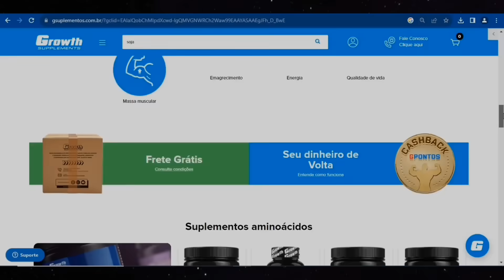OS MELHORES MEMES MAROMBA | OS TOPS DA SEMANA - MUSCLECORTES #61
➡️ CURTE O NOSSO TRABALHO?! Então nos apoie e de quebra tenha acesso ao melhor da SUPLEMENTAÇÃO DE ALTA PERFORMANCE na GROWTH e com um descontinho especial !

🟢Cupom: MUSCLECORTES

➡️ Manos, mais um videozinho brabo pra vcs com memes atualizados desse universo vasto e cômico que é a Maromba kkk. Fiz o vídeo com muito carinho, espero que vcs dêem boas risadas, Tmj demais 🙏💙